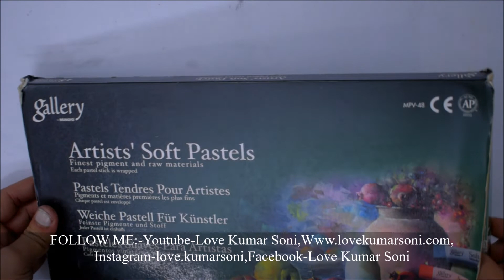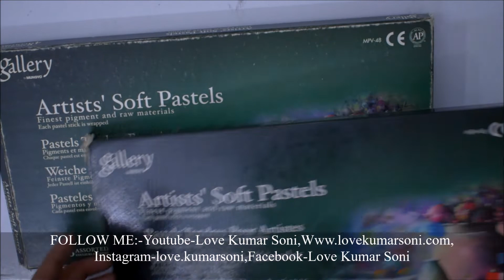Dry Pastels and soft pastels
Hi. Guys... this video about DryPastels and softpastels